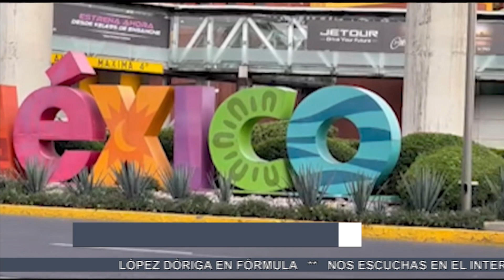Secretaría de Marina asume el control total del Aeropuerto Internacional de la Ciudad de México